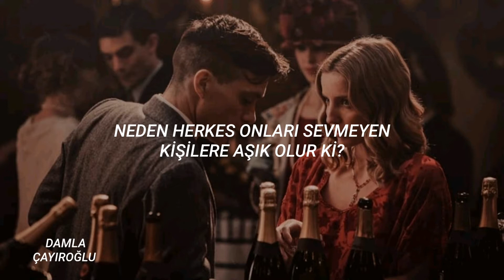Rauf & Faik - я люблю тебя давно | Seni Uzun Zamandır Seviyorum | (Türkçe Çeviri)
İlk defa rusça çeviri yaptığım ve kelimeleri duyarak yerleştirmeye çalıştığım için yanlışım varsa lütfen belirtin♡

Lyrics'

Я ищу тебя давно, пропадаешь всё равно.
Каждый день ищу мгновения, я играю в казино.
Я люблю тебя давно, прикасаясь всё равно -
Каждый день одни мучения; каждый день одно кино.

Ты не идеальна, ты не мой идеал
Почему все влюбляются не в тех, кто их любил?
Эти вопросы не дают покоя, все говорят, какой плохой я;
Все говорят, какой плохой (о-о-о).

Меня любила Настя, а я её забыл.
Всё время возвращаюсь я туда, где я любил.
Меня любила Лара, а я её не простил.
Я день за днём стараюсь возвращаться, где любил.